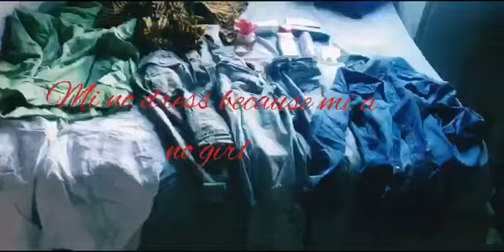calm and fresh/ fyah Marshall ( official music video)gold coin Records/ tkf